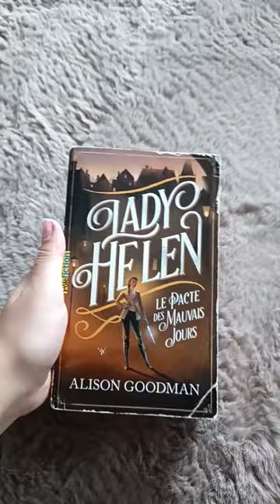THE LONGEST BOOKS I READ + HAVE A PHYSICAL BOOK